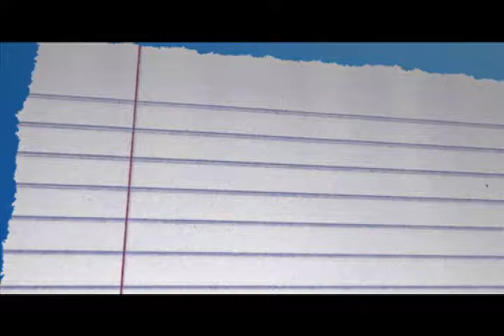VT Vestibular IFNMG 1/2012